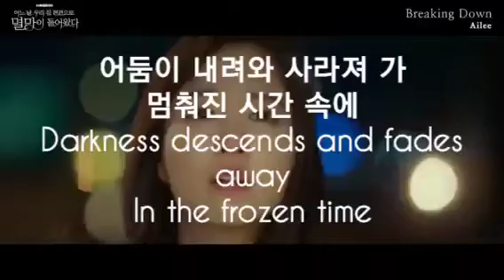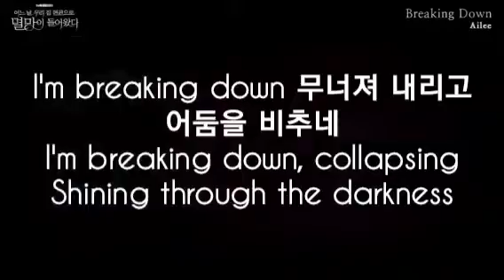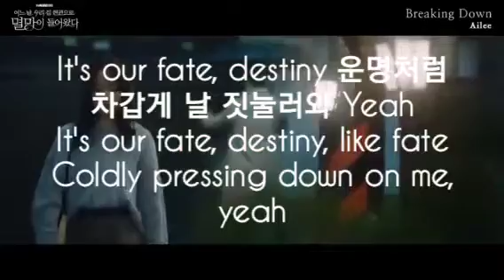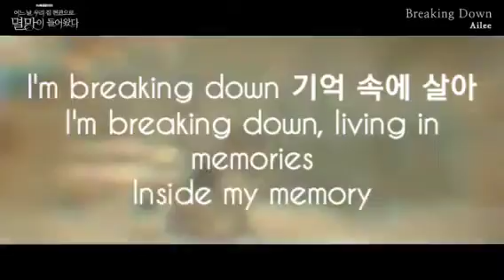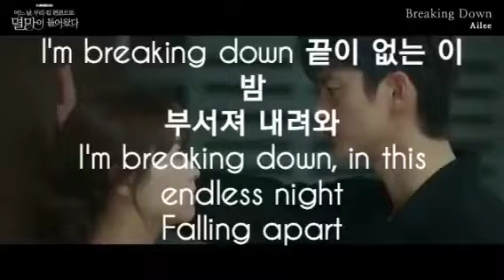K-DRAMA '어느 날 우리 집 현관으로 멸망이 들어왔다(Doom At Your Service)' OST 'Breaking Down' by 에일리(Ailee)